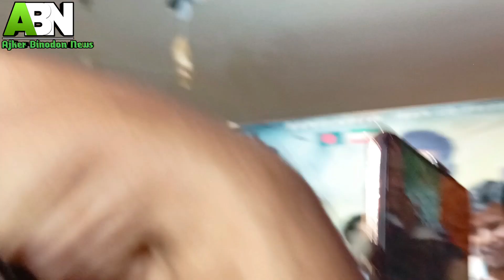অনন্ত জলিল প্রতিবন্ধীদের নিয়ে সিনেমা বানাবেন | DinTheDay | AnantaJalil | Barsha